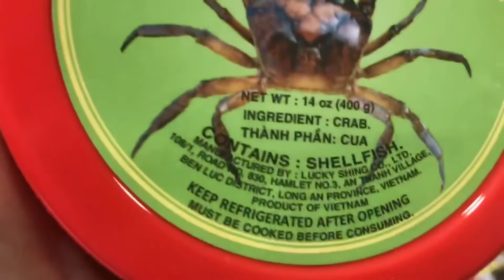BÁNH ĐA CUA ĐỒNG ĐẶC SẢN HẢI PHÒNG.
Moi can ban cung bat tay vao lam mon ngon nay cung voi minh nhe.love you all❤️